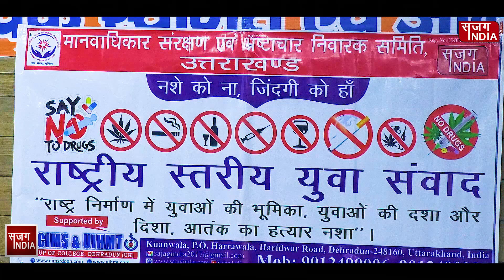आखिर बोलते बोलते क्यों रो पड़ी रिद्धि सैनी ?